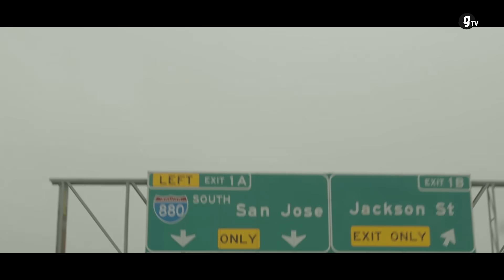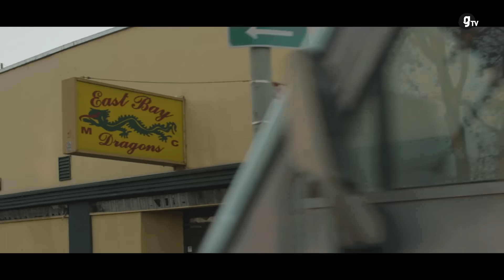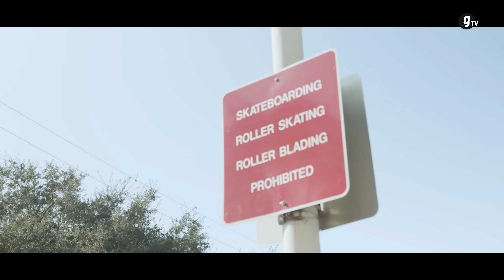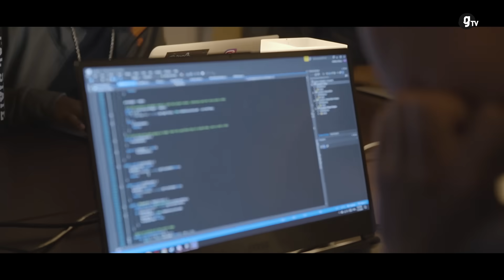Gameheads: Gaming for Everyone - STORIES - gTV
Meet the Gameheads, an ambitious group of students in Oakland California who are learning game development and trail-blazing a road into Silicon Valley. For those who come from the city's most underprivileged communities, this amazing game design school is the way to a brighter future.